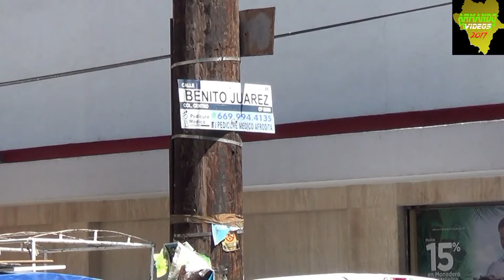Mazatlán Espectacular Desfile de Motos y finalistas del Concurso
Recordando La Legendaria Semana de la Moto Mazatlán 2017...
Mazatlán es una ciudad del noroeste de México y cabecera del municipio del mismo nombre. Fundada en 1531, está situada en el estado de Sinaloa. El puerto de Mazatlán es un destino turístico de playas de México.